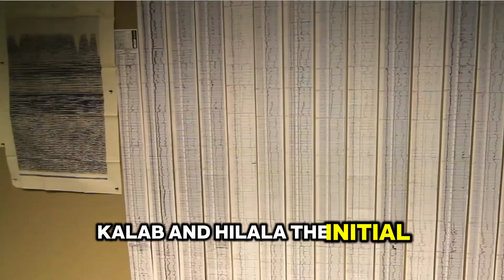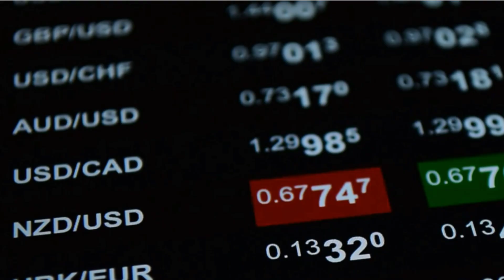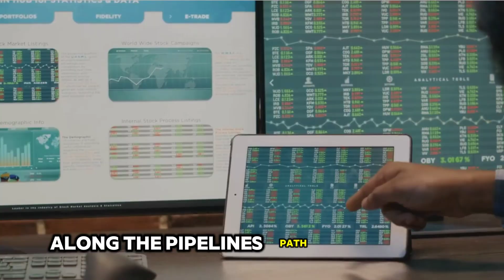Africa's Next Energy Superhighway: Ethiopia → Djibouti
Explore Ethiopia’s $4 billion gas pipeline project from the Ogaden Basin to Djibouti — a potential game-changer for East Africa’s energy and geopolitics. This short documentary breaks down the discovery of Calub and Hilala fields, the 700+ km pipeline route, gas processing and LNG export plans, Chinese investment (Poly-GCL), and the project’s expected economic impact: foreign earnings, jobs, and regional influence. We also examine security, financing and environmental challenges facing this ambitious infrastructure. Watch for a clear, data-led overview of how Ethiopia could become a major energy exporter and reshape Horn of Africa dynamics.

OUTLINE:

00:00:00 Inside Ethiopia's $4 Billion Gas Pipeline to Djibouti